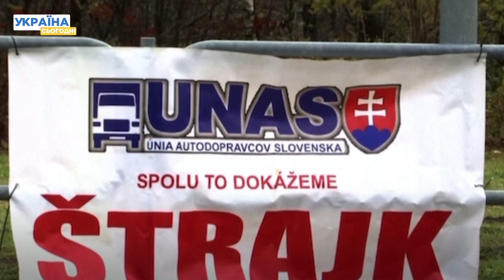🔥 Українці перехитрили поляків! Перша партія вантажівок прошмигнула у них прямо під носом!!!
У мережі 6 грудня з'явилося відео, як нібито з польського кордону в Україну доставляють вантажівки. Це спосіб для українських перевізників обійти блокаду кордону, яку організували поляки.